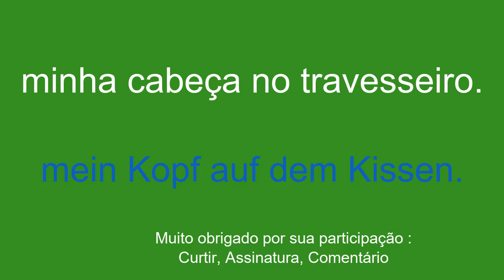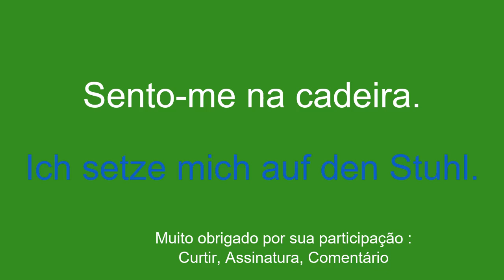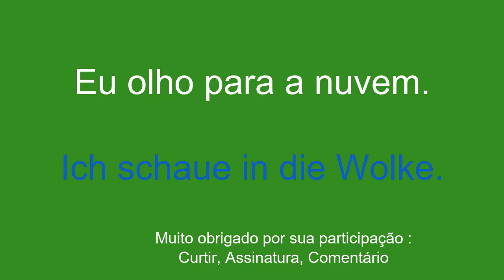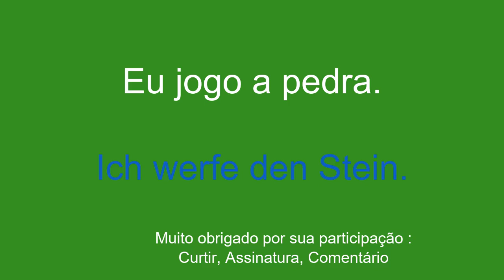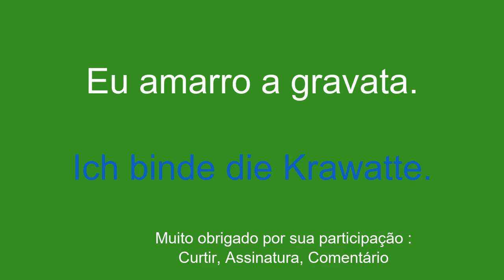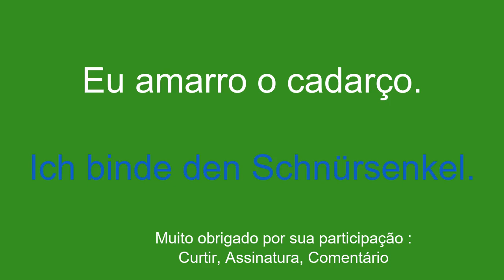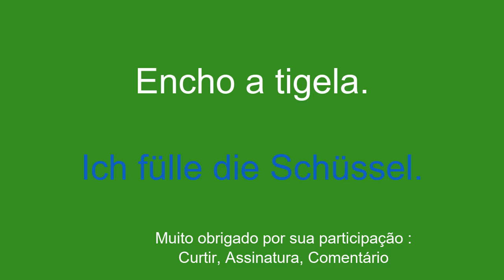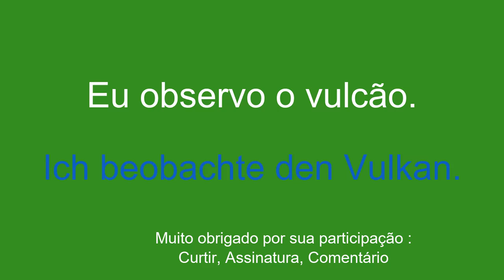8 minutos para aprender alemão com facilidade e rapidez